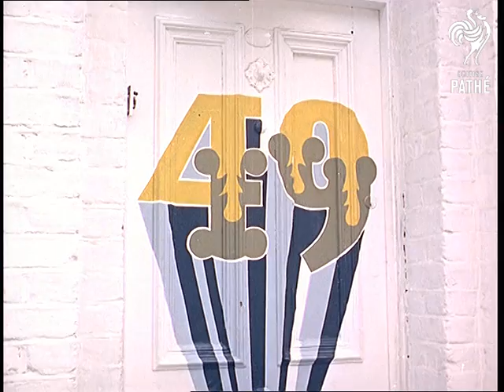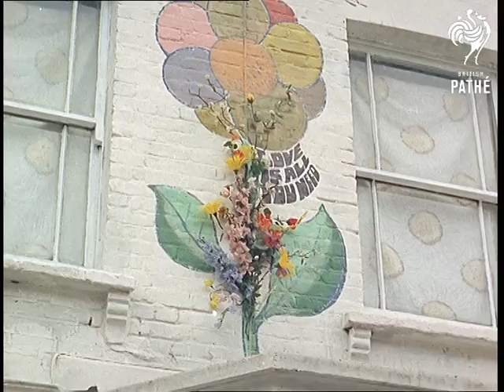Out Takes / Cuts From Cp 662 - Reel 2 Of 3 - Swinging Britain (1967)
Reel 2.  Unedited material (cuts, rushes, out takes) from CP 662 - SWINGING BRITAIN.  The original story is also on Pathe Master tape *PM0421*.

C/U of a door number - 49 - painted on in a groovy typeface.  Pan down to show hippy guy sitting on the doorstep with a paint pot.  L/S of the front of the house. He walks towards a car and puts his paint pot on the roof.  He begins to paint.  C/U of him concentrating on his painting, tilt down to show his collection of necklaces.

M/S of group of young people in Manchester nightclub "The Phonograph".  One is a reporter for Intro Magazine.  She is interviewing a young couple.

L/S of man painting designs on a car.  C/U of ginger haired boy watching the painting.  A group of children watch too - smiling.  Low angle shot of a mural painted on the house wall.  It incorporates the words "Love is all you need" and a bee.

M/S of the "happening" - the 117 Group and friends dance around and play instruments.  C/U of member of the band who has a painted design on his forehead.  Various shots of the hippies dancing.  Intro reporter sits on a car bonnet taking notes.  Good shots of the crazy abandoned dancing.  C/U of man in very strange psychedelic costume.  Various shots of hippy girls having their faces painted.  Intro photographer takes pictures.  C/U of large blue paper flower attached to car windscreen.  Men put on psychedelic costumes.  Intro reporter takes notes, photographer takes snaps.

Short shot of archaeological dig.  More shots of the car being customised with a painted design.  The word "Forty-nine", patterns and a face are painted on the car whilst children watch.

Interior of London's "Scotch Club".

C/U of boy wearing "Oxford Circus" T-shirt painting his car.  Various shots of car being customised.

Intro Magazine reporter takes notes.  Girl picks up a bucket which contains "Psychedelic Stones".  She passes two girls wearing identical spotted dresses unpacking frocks from the back of a car.  Another Intro reporter talks to people and takes notes.

At the Phonograph club a girl DJ spins some discs.  Intro reporter 'phones in her report.  M/S of man on end of 'phone in Intro office.  Various shots in Intro office.  C/U of pad with telephone numbers in Newcastle and Manchester.  Artwork is examined.

L/S of "Lord John" shop with painted psychedelic mural on the side.  Low angle shot of shop sign: "Domino Male".  Pan down to couple looking in shot window.  Young couple walk along, the man carries a baby wearing large floppy hat.  M/S of woman in groovy striped suit looking into shop window.  She goes into shop.

Various shots of people dancing in Manchester's Phonograph club.  Good shots of girl in crochet mini dress and other dancers.  C/U of 45 record on a turntable.  M/Ss of girl DJ changing record.   More dancing.

Various shots of dancing in a nightclub including C/Us of feet and legs.  C/U of band members from the "Intro Group".  Various shots of them playing their instruments - drums, guitar, saxophone, etc.

Great mirror shots of people dancing - shown in a convex mirror.

Back at the "happening" a man lies under a wooden construction - Intro photographer takes pictures.  Various shots of wooden screens being erected in the park, they are painted with psychedelic designs.  Intro reporter chats to people and takes notes.  Man puts on weird psychedelic mask.  Photographer takes shots of the strangely dressed hippies.  Girls dance around jumping on blue domes.  Keith Albarn (?) is dragged from a pod.  Various shots of the weirdo "happening" participants.  All very odd and funny in retrospect!

Note: excellent "Swinging Sixties" or "Swinging London" material.  Documentation file exists for edited film CP 662.
 FILM ID:421.05